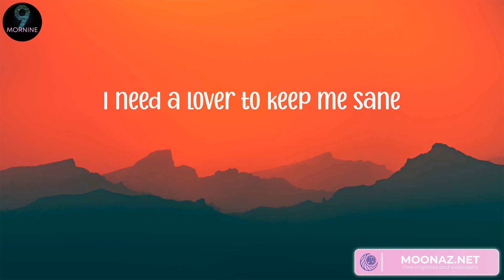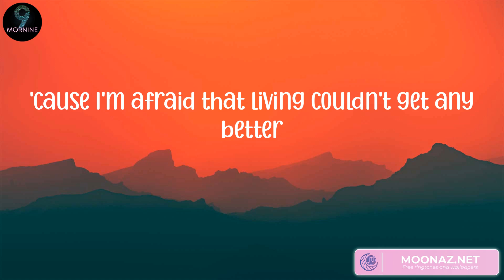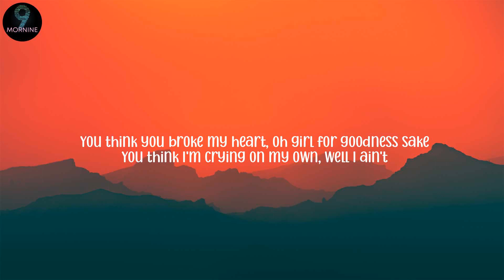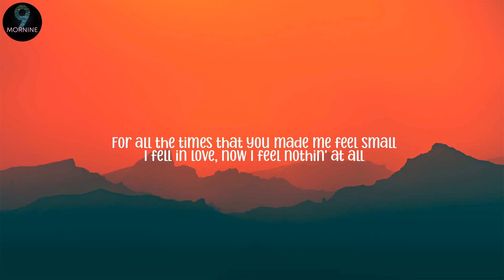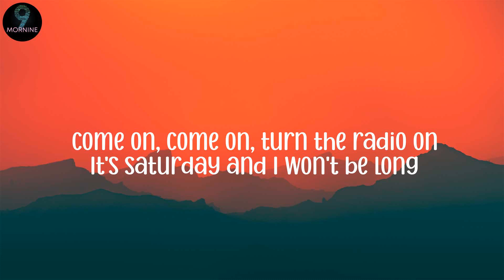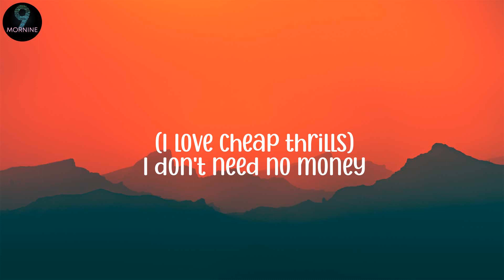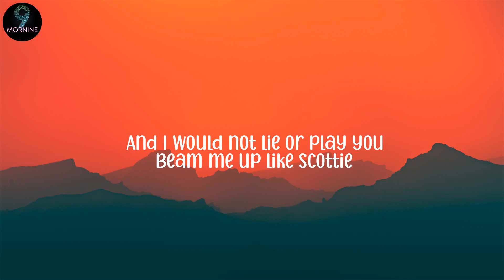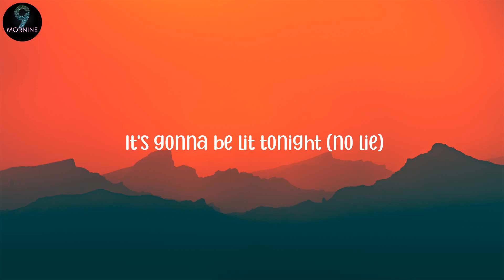Troye Sivan 0 Angel Baby (Lyrics), Justin Bieber - Love Yourself (Lyrics)